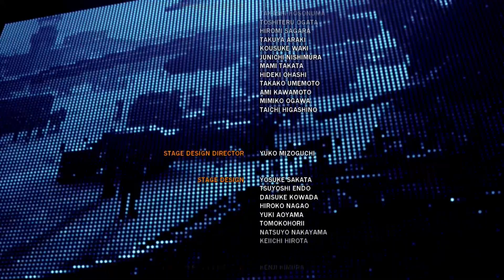Edgey Plays Tekken 6: Lars Edition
Time for some Arcade mode since he had his own story mode already!